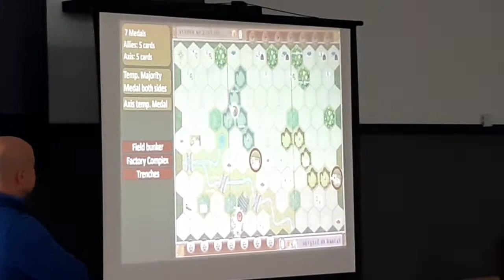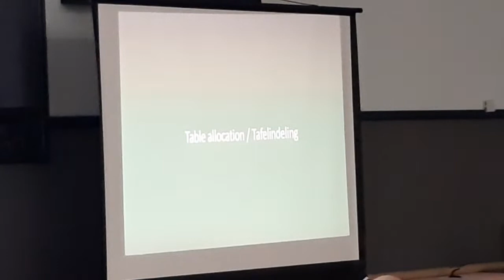Dutch open 2021(Memoir'44) Briefing Scenario 3 .